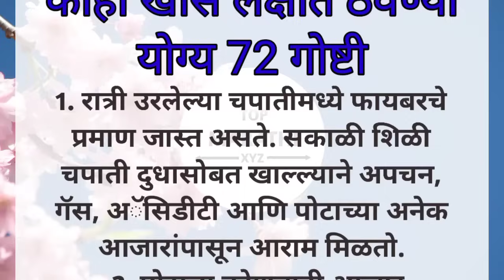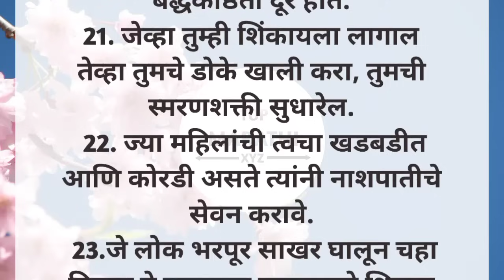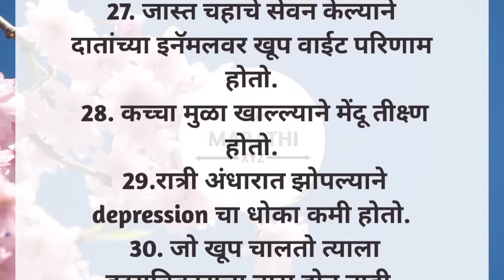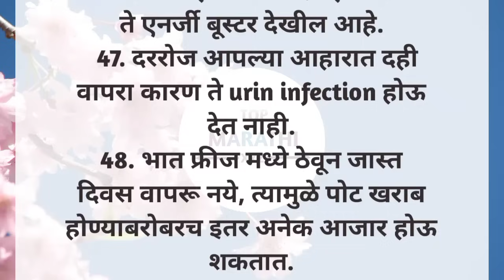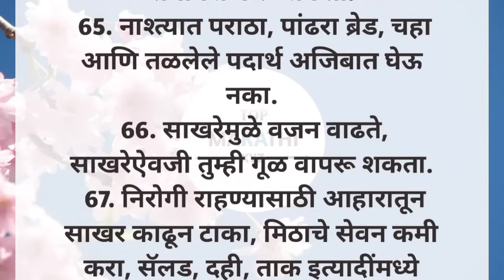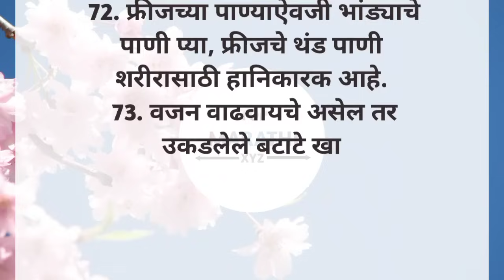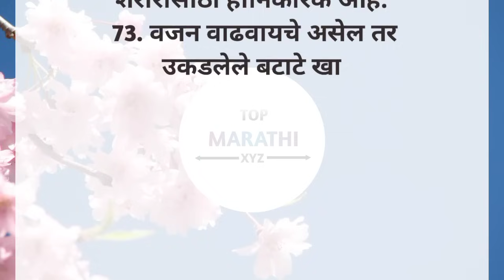आवर्जुन पहा 🙏 काही खास लक्षात ठेवण्या योग्य 72 गोष्टी || Health Tips In Marathi